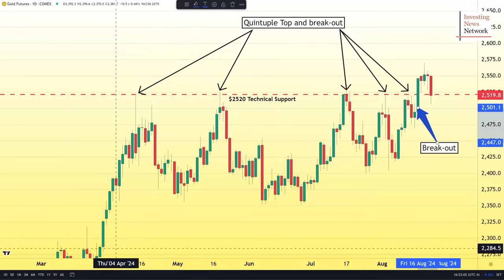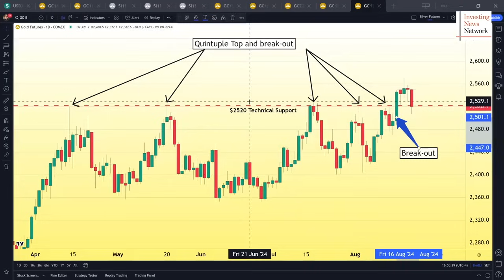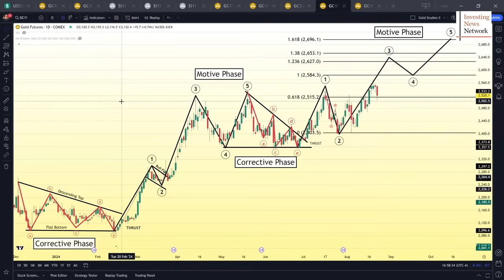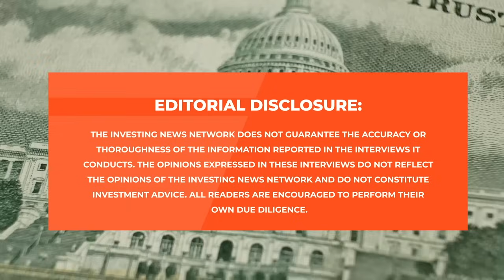Gary Wagner: Gold's Next Price Target is US$2,700, Can Silver Catch Up?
Gary Wagner of @Thegoldforecast shares his outlook for gold, using technical analysis to explain how the yellow metal could rise to the US$2,700 per ounce level by the first quarter of 2025.

He also discusses the US Federal Reserve's upcoming interest rate turnaround and what it means for gold. "To me what is most important is not that they're signaling a rate cut in September — it's much more than that," Wagner said. "They are signaling a major pivot from a highly restrictive to a highly accommodative monetary policy that's end goal is interest rate normalization."

❓Has gold priced in the Fed's first rate cut?

This interview was filmed on August 22, 2024.

0:00 - Intro
0:34 - Gold starting major rally
3:57 - Rate cut impact for gold
7:22 - Fed now shifting focus
11:23 - Gold sentiment in the west
14:47 - US$2,700 gold price target
21:23 - When to buy gold?
25:37 - Silver price outlook
29:18 - A historic time for gold
33:55 - Outro